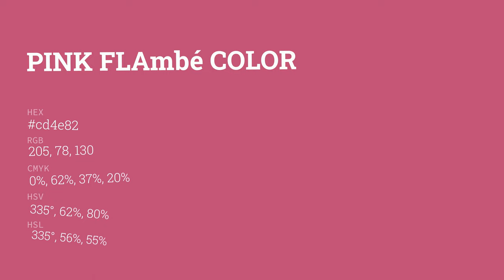Pink Flambé color cd4e82 hex color - Violet color - Cool color cd4e82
What color is Pink Flambé ? cd4e82 hex color - Violet color - Cool color cd4e82

Hex cd4e82 Color Code is also known as Pink Flambé color.

Hex cd4e82 Color code in RGB color code model is created after adding 80.39% red color, 30.59% green color and 50.98% blue color.
Hex cd4e82 Color code in CMYK color (process color) code model is generated after subtraction of 0% cyan, 61% magenta, 36% yellow and 19% black.